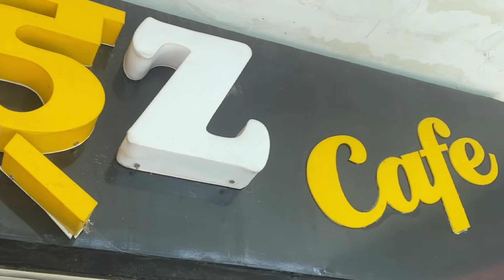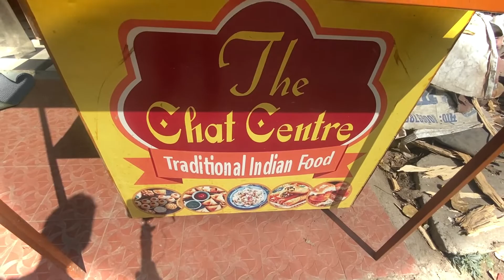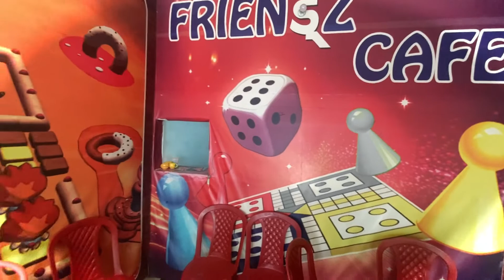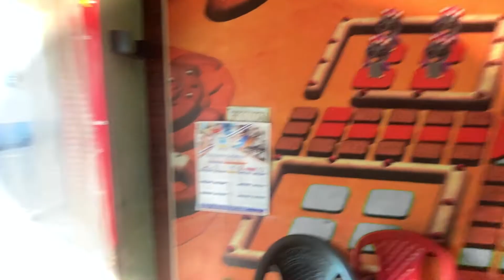हमारा frends cafe || shankar pandey vlog || daily vlog || Uttarakhand || #3